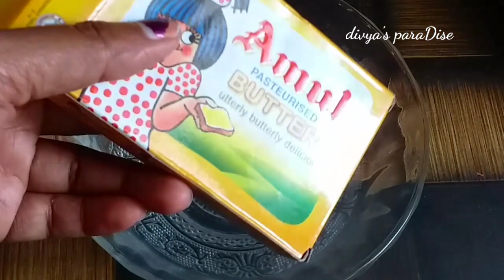Wiping cream ഇനി കടയിൽ നിന്നും വാങ്ങേണ്ട ആവശ്യമില്ല|| 2 ടീസ്പൂൺ ഗോതമ്പുപൊടി കൊണ്ടുവീട്ടിൽ തന്നെ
ഗോതമ്പ് പൊടി ഉപയോഗിച്ചുണ്ടാക്കുന്ന

divya's paraDise